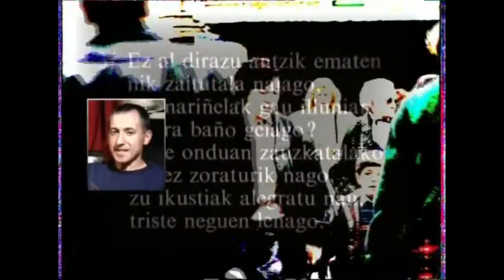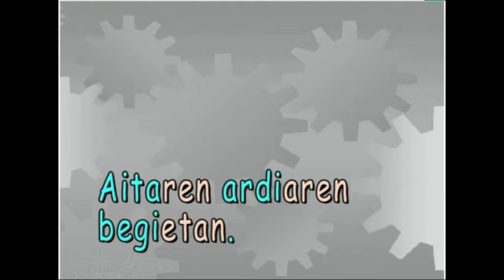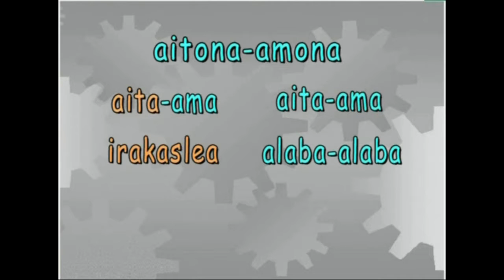Deklinabide-kasuak: -ren jabego genitiboa.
Irakasmaila:  DBH
Irakasteredua:   B, D
Jakintzagaia: Euskara hizkuntza

2005